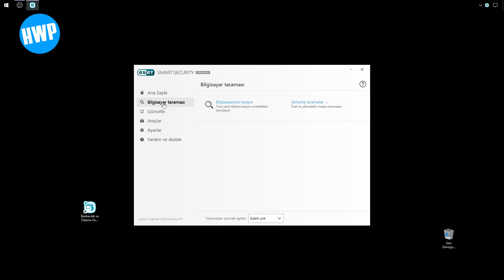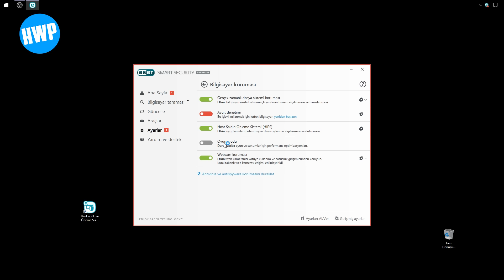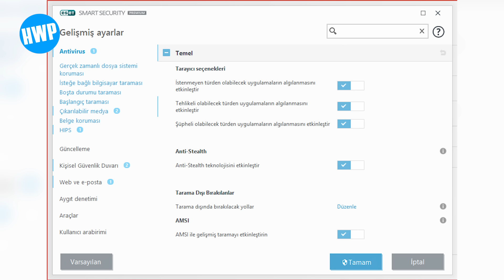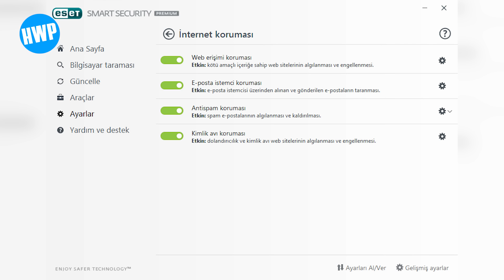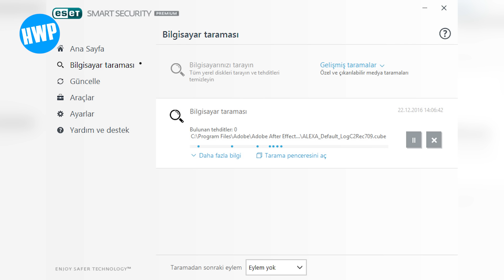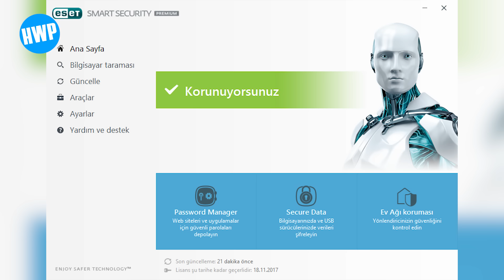ESET Smart Security Premium İncelemesi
Tehditler sürekli gelişiyor ve çeşitleniyor. Kendinizi korumak için işletim sisteminizde sizi koruyacak bir yardımcıya ihtiyacınız var. ESET Smart Security Premium tüm tehditlere karşı sizi en iyi şekilde korumak için burada!

İnternet güvenli bir yer değil, internete bağlanmayan bilgisayar da yok desek doğrudur. Bu da eskisi gibi yalnızca kullandığınız yazılımların disklerini makinenize taktığınızda bulaşabilen zararlı yazılımların devrini çoktan geride bıraktığımızı gösteriyor. ESET Smart Security Premium ise çağdaş tehditlere karşı yanınızda.

Bu kadar çok çeşitlilik elbette kullanıcılar için hayatı daha da zorlaştırıyor. Bugün internet bankacılığı varken banka şubesine gidip sıra beklemeyi kim ister? Özellikle de bankaların veya diğer kurumların bizleri şubelere getirmesinden hiç hoşlanmadığımız şu devirde.

Alışveriş yaparken saldırgan sitelerin bilgisayarımıza sızması, indirdiğimiz kaynağı belirsiz yazılımların sistemimize zarar vermesi veya cihazımızın bir zombiye dönmesi gibi kabuslarla baş etmeye çalışırız. Aynı zamanda güvenlik yazılımlarından çocuklarımız için emniyetli bir internet deneyimi oluşturabilmeleri gibi beklentilerimiz de gelişmeye başladı. ESET Smart Security tüm bunları ve daha fazlasını tek başına sağlayabilen bir güvenlik paketi olarak karşınızda.
Virüs ve casuslara karşı tam koruma

Kötü amaçlı yazılımlara karşı tam koruma sunan ESET Smart Security sürekli güncellenen veri tabanı sayesinde yeni çıkmış tehditlere karşı bile yüksek başarıyla bilgisayarınızı savunur. Güncel kalmak tehditlere karşı en önemli savunma olacağı için yüksek başarım gösteren ESET Smart Security güvenliğiniz için bulut teknolojisinden de faydalanır. Veri tabanı internet üzerinden güncellendiği için potansiyel tehdit taşıyan dosya ve uygulamalar çok daha hızlı tespit edilir, siz fark etmeden ESET gerekli önlemi alır.

Sizi kandırmaya çalışan ve olta saldırısı için tasarlanmış sahte web siteleriyle ilgili korunmanızı da sağlayan bu güvenlik paketi yanlış bir web sitesine kullanıcı adı ve parolalarınız başta olmak üzere kişisel bilgilerinizi kaptırmamanızı sağlar.
Güvenli bankacılık ve gezinme koruması

Bankacılık işlemleri diğer web sitelerinden daha fazla özen isteyen ve güvenliğin olağandan daha da yüksek tutulması gereken yerler olduğu için ESET Smart Security bu iş için daha gelişmiş bir güvenlik önlemi sunuyor. Favori tarayıcınızı özel bir mod ile başlatan ESET Smart Security bankacılık sistemine giriş yaparken tarayıcınızla banka arasında güvenli bir köprü oluşturuyor. Bu şekilde bilgilerinizin çalınmasını engelleyebiliyorsunuz.

Web sitelerindeki gezinmenizi daha güvenli hale getiren ESET Smart Security script temelli saldırılara karşı da bilgisayarınızı koruyor; yetenekleri gelişen sayfaların kişisel mahremiyetinize saldırmasının önüne geçiyor.

Bilgisayarınızda kullandığınız ve internete bağlı yazılımların sahip olabileceği güvenlik zafiyetlerini kullanan birçok zararlı yazılım var. ESET Smart Security’nin barındırdığı exploit koruma sistemi sayesinde bilgisayarınızı henüz güvenlik yamaları yayınlanmamış saldırılara karşı da korur.
Her açıdan ağ güvenliği

Bilgisayarınızın internetten gelen saldırılara karşı ilk savunma hattı gerekmeyen bilgileri gizleyen, şüpheli davranışlar sergileyen uygulamaları raporlayan ve istemediğiniz yazılımların içeriden veya dışarıdan kurmaya çalıştığı bağlantıları engelleyen güvenlik duvarı yazılımıdır. ESET Smart Security  yerel ağı sürekli deneterek oluşabilecek tehditlerle ilgili sizi uyarıyor.

Kablolu vaya kablosuz ağınıza bağlanan yeni cihazları size bildiren ESET Smart Security bağlandığınız ağ üzerinden gelebilecek tehditleri de tespit etmenizi sağlıyor. Şifresiz ağlara bağlandığınızda uyarı veren güvenlik yazılımı oluşan tüm saldırı girişimlerine karşı önlem almanızı kolaylaştırıyor.
Çocuğunuz için ebeveyn kontrolü

ESET Smart Security sayesinde çocuğunuzun internette güvenli şekilde gezinmesini sağlayabilir, istenmeyen sitelere girmesini engelleyebilirsiniz. Bu sayede gözünüz arkada kalmadan, sürekli gözlerinizi üzerinde hissetmeden internetten faydalanmasını sağlarsınız.
Çalınmaya karşı koruma

ESET Smart Security Premium, bilgisayarınızın yerini tespit edebilir, çalınma veya kayıp durumunda size bilgi gönderebilir. Yanlış parola girişlerde webcam ile çekilen görüntüleri size ulaştırabilir. Aynı zamanda harici disklerinizi şifreleyerek korumanızı sağlayan Smart Security Premium hassas verilerin başka kişilerce görülmesini engelleyerek verilerinizi güvene alır. Bunun yanında bilgisayarınızda güvenli bir depolama alanı yaratarak yalnızca şifreyle erişilebilen dosya depoları oluşturmanızı mümkün hale getirir.